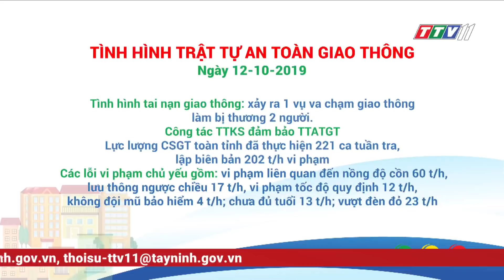Thời sự Tây Ninh 12-10-2019 | Tin tức hôm nay | Tây Ninh TV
- TÂY NINH HỌP MẶT KỶ NIỆM 74 NĂM NGÀY DOANH NHÂN VIỆT NAM
- BÍ THƯ HUYỆN TÂN CHÂU THĂM CÁC DOANH NGHIỆP NHÂN NGÀY DOANH NHÂN VIỆT NAM 13/10
- TỈNH ĐOÀN TÂY NINH THĂM, CHÚC MỪNG CÁC DOANH NGHIỆP VÀ CÁC DOANH NHÂN.
- THU NHẬP KHÁ TỪ TRỒNG CAM QUÝT
- HÒA THÀNH – SƠ KẾT 01 NĂM THỰC HIỆN MÔ HÌNH ĐIỂM “CHI HỘI PHỤ NỮ 5 KHÔNG, 3 SẠCH”
- BẾN CẦU TUYÊN TRUYỀN PHÁP LUẬT VÀ GIAO LƯU VỚI THANH NIÊN YẾU THẾ, THANH NIÊN CHẬM TIẾN CÓ ĐIỀU KIỆN VƯƠN LÊN TRONG CUỘC SỐNG.
- HUYỆN ĐOÀN TRẢNG BÀNG VỚI MÔ HÌNH “ĐỔI RÁC THẢI NHỰA LẤY SẢN PHẨM THÂN THIỆN MÔI TRƯỜNG”.
- Trưởng Ban Cai quản họ đạo Trường Ân - theo đạo để giúp đời